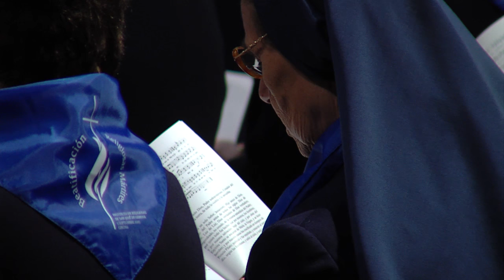Ceremonia de Beatificación de las Hermanas Mártires. Instituto de Religiosas de San José de Gerona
Ceremonia de beatificación de las tres hermanas mártires del Instituto de Religiosas de San José de Gerona, Fidela Oller, Josefa Monrabal y Facunda Margenat. La ceremonia tuvo lugar en la Catedral de Gerona, el 5 de septiembre, y fue presidida por el Cardenal Angel Amato.

El Instituto de Religiosas de San José de Gerona (IRSJG) es una institución católica sin ánimo de lucro. Nuestra misión, siguiendo el Carisma de nuestra fundadora María Gay Tibau, es el de “Aliviar el dolor y sembrar la paz” allí donde estamos presentes.

Actualmente, el IRSJG se encuentra en 12 países de África, América Latina y Europa, con 48 comunidades y más de 20 centros propios y en colaboración, a través de los cuales desarrollamos nuestra acción sanitaria, social, educativa, religiosa y espiritual, fundamentalmente en centros médicos, geriátricos y escuelas, así como en espacios de espiritualidad y receso, además de llevar a cabo proyectos de ayuda al desarrollo económico y social.